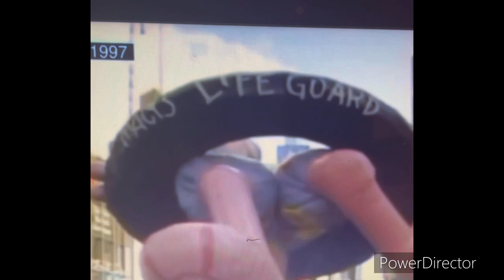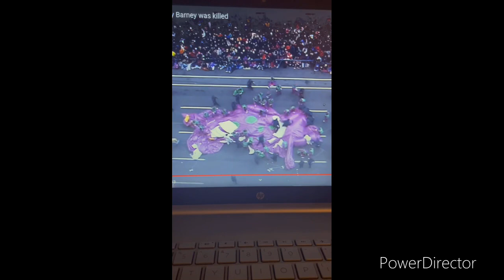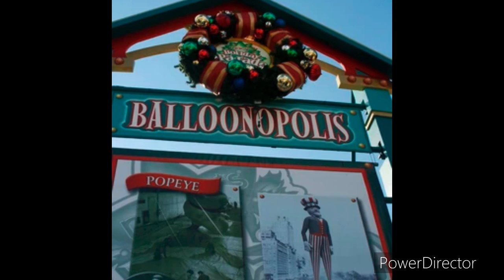Barney’s History of Macys Thanksgiving Parade (Part 1) 1994-2002 🦃 🦖